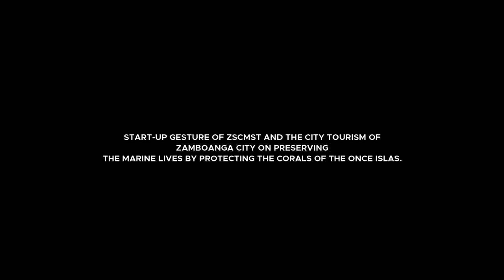EXTRACTION(Crowned of Thorns) @Once Islas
Start-UP gesture of ZSCMST and the City Tourism of Zamboanga City on preserving the marine lives by protecting the corals of Once Islas.

City Government of Zamboanga
Turismo  Zamboanga
ZSCMST Scuba Diving Center
KENTH I.
Mr. Wazzup